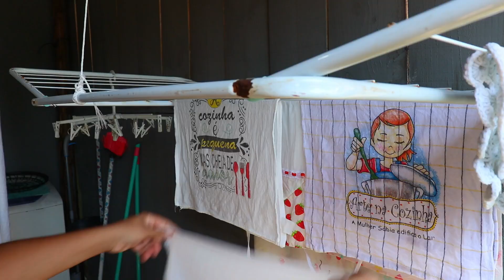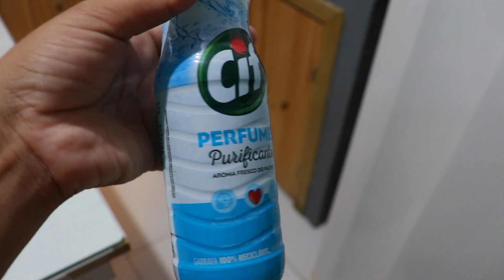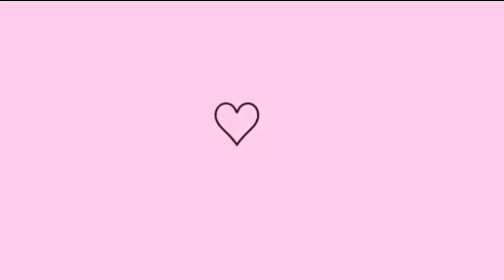CONHECEMOS NOVA TRENTO-SC | NOSSA BEBÊ CAIU DA CAMA😨😢| FIZ PÃO CASEIRO E ROSQUINHAS| CUIDANDO DO LAR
🍞 PÃO CASEIRO 🍞 ⬇️⬇️
👉🏼10 g de fermento pra pão (BIOLÓGICO)
👉🏼5 g de sal
👉🏼80 ml de óleo ou banha

👀 QUEM SOMOS :
Oi, gente. Somos a Família Fonseca. (Eliézer, Gesiane e Luiza)
Aqui mostramos nosso dia a dia, como pais de primeira viagem.